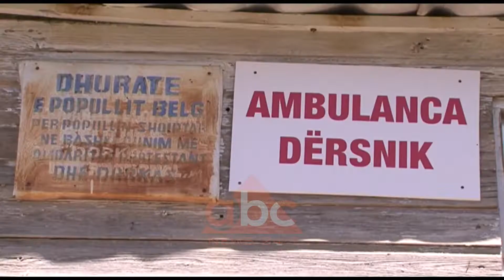Korçe, barakja qe sherben si qender shendetesore | ABC News Albania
Banorët e Dersnikut në Korçë marrin ndihmë mjekësore në një barakë që është vendosur që në vitin 1991. Kur ka reshje shiu në këtë barakë mund të të zërë korrenti.

Për banorët e fshatit Dersnik, kjo barake, shërben si qendër shëndetësore prej vitit 1991. Dhurata e popullit belg, ende mbahet në këmbë edhe pse funksioni i saj ishte provizor. Dërrasat janë kalbur nga koha, ndërsa çatia është gati të shembet ,duke vënë në rrezik jetën e banorëve.

Të bësh një vizitë në qendrën shëndetësore të fshatit, duhet të mendohesh mirë. Jo vetëm amortizimi i barakës, por edhe linjat e energjisë elektrike, që shtrihen nga kabina pak metër larg, mund të sjellin pasoja fatale, sidomos në kohe me reshje.

Me rrezikun mbi kokë punon edhe stafi mjekësor, i cili prej vitesh detyrohet të shërbejë në kushte të vështira dhe te papërshtatshme. Në Qendrën Shëndetësore të fshatit Dersnik, marrin shërbim mbi 800 banorë, të cilët prej vitesh përsëritin kërkesën për bashkinë për ndërtimin e një godine të re./ABC News Albania 24/7